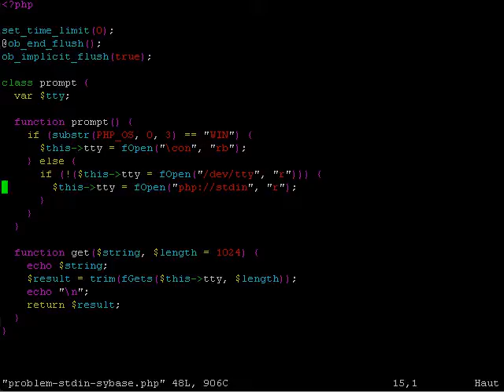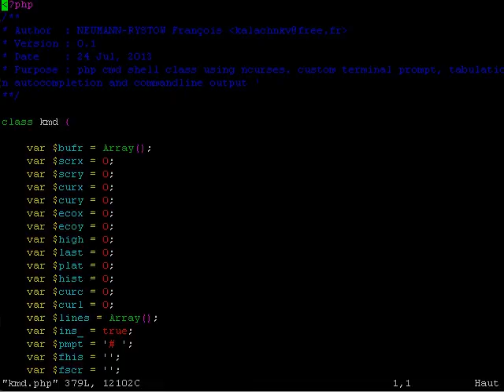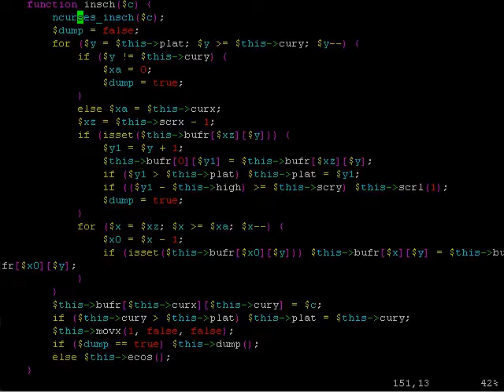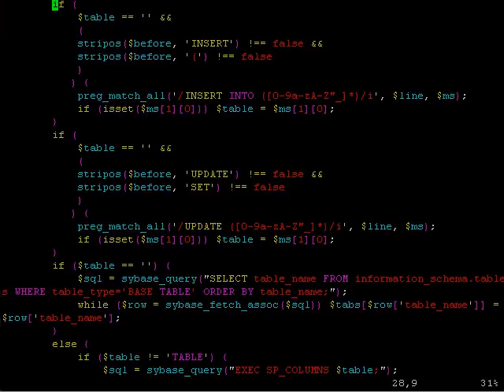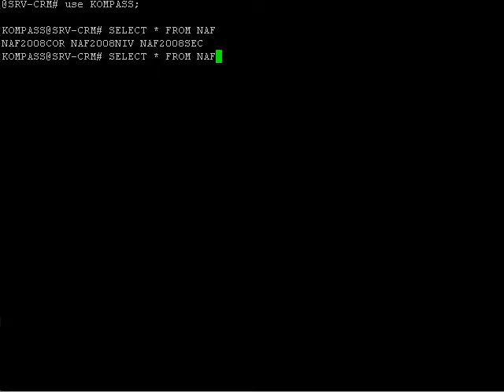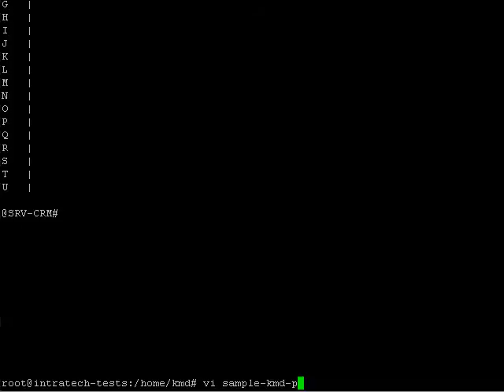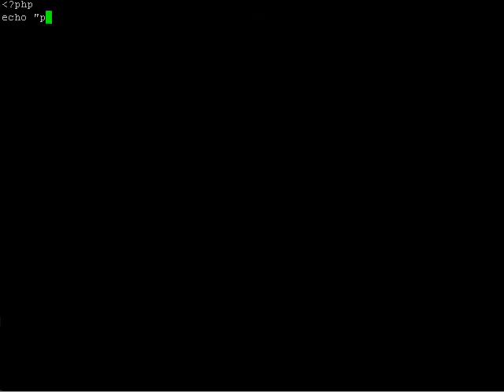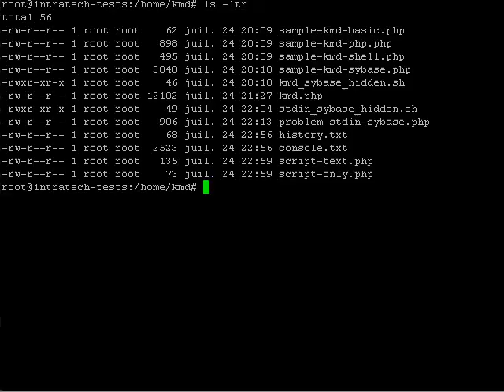Php cmd shell class using ncurses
Custom terminal prompt, console tabulation and commandline return !

extended to have
(under linux) a microsoft sqlserver client in comfortable console text mode
a rewrite of php interactive shell
a wrapper to linux system console for education or joke purpose.